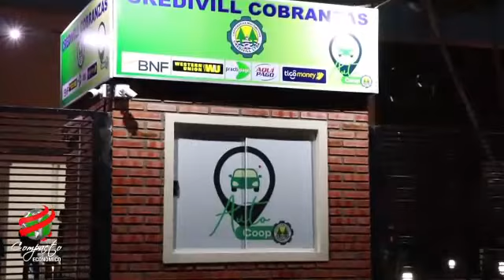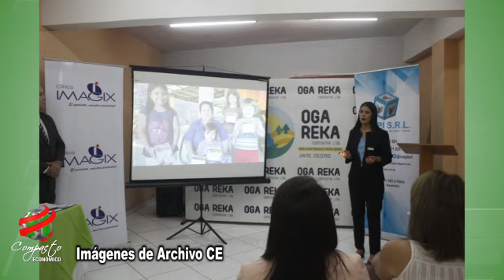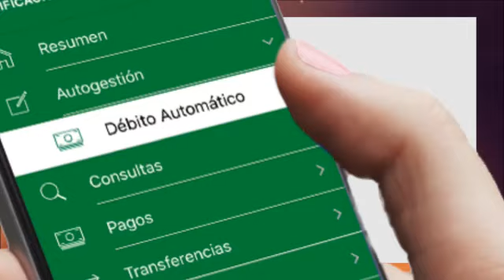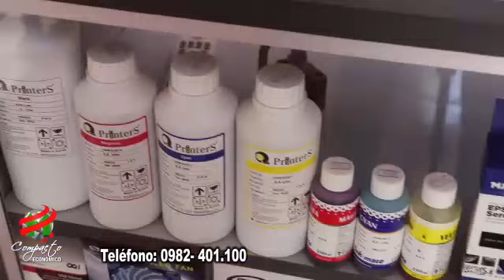COMPACTO ECONOMICO Lunes 24 de Agosto de 2020 1697